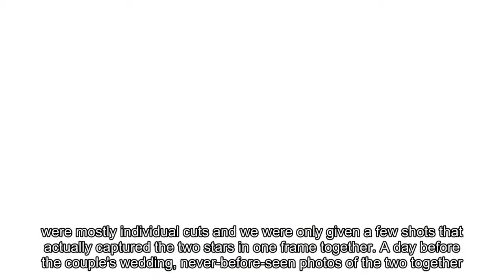Taeyang and Min Hyo Rin's never-before-seen photos from photoshoot in Hawaii posted online